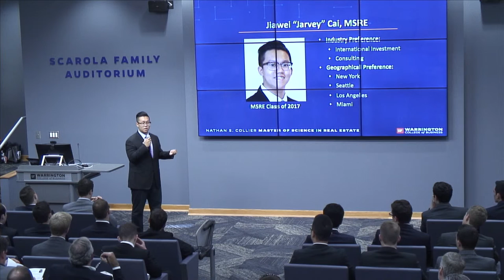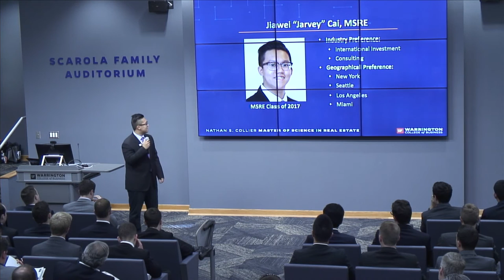Jiawei "Jarvey" Cai, MSRE